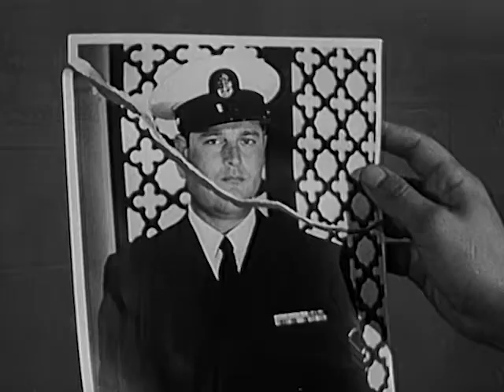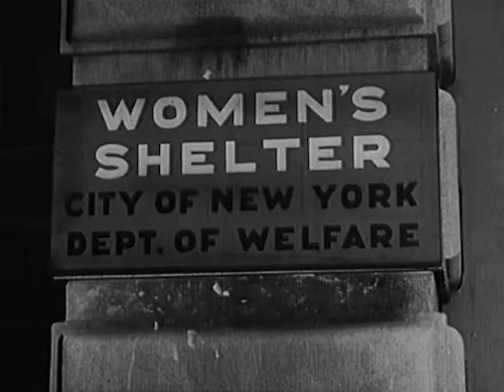Naked City - Season 3, Episode 8 - Show Me the Way to Go Home - Full Episode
A young man with emotional problems becomes violent when his mother wants him to be mentally evaluated at Bellevue, sending the NYPD on a hunt to find him — and his knife.